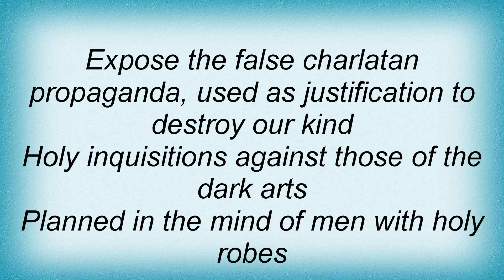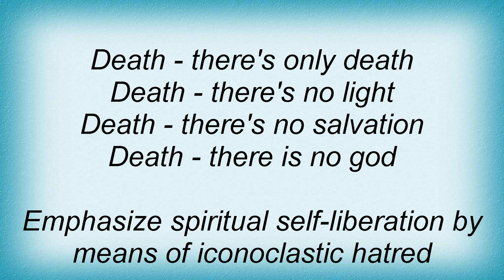Lord Belial - Unorthodox Catharsis Lyrics